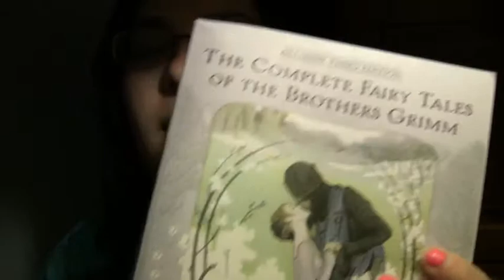Fairytales and folklore, and Kat (Vlogmas Day 23)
I read from The Brothers Grimm works...also recite poetry from some guy. Hurray. It's all a bucket of fun and more. Yay.

ALSO ITS A REUPLOAD